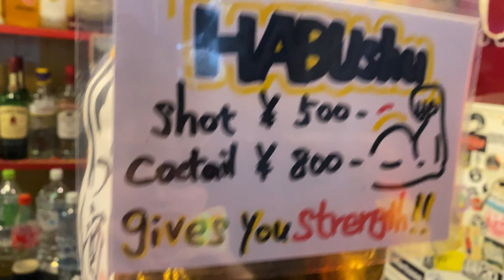Downtown Dotonbori Osaka Japan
In todays episode we are heading to downtown dontonbori where the famous running man from the Osaka olympics . It is one of the iconic landmarks of japan along with all the castles but it was crazy at how packed this area was! Sorry I didn’t record more but I don’t like to record and walk in huge crowds

Location : dontonbori Japan

About me:

I have been traveling with my boyfriend for over 5 years now we have been to 7 countries together usually spending over a month in each country and sometimes over 6 months! So if you want videos from a local living in a foreign country who is still acting like a tourist this is the channel for you! So follow me as I take you around cities across the world seeing things we have only read about on the web or in books.

YouTube iamcodypfister